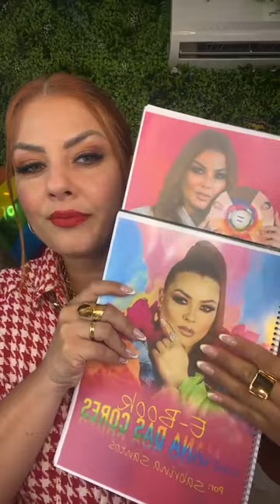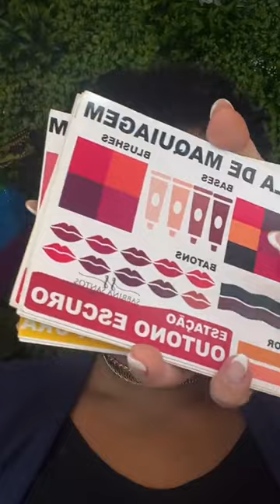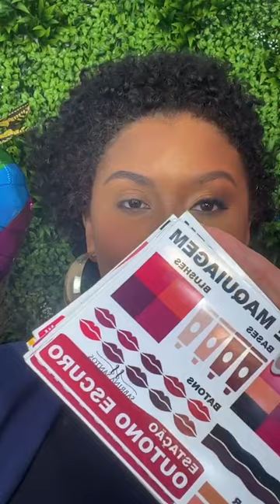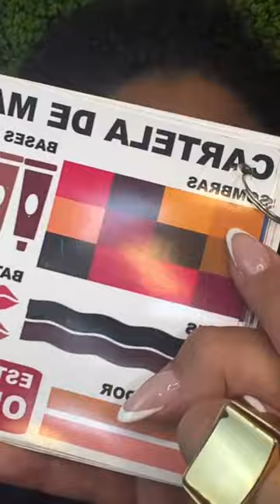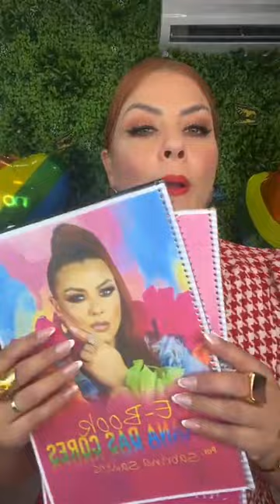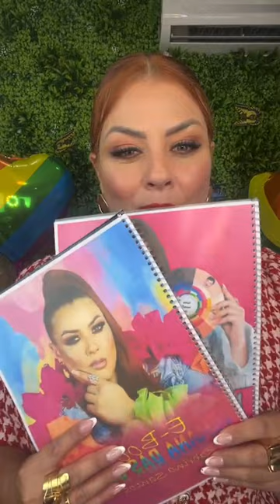Maquiagem em pele negra utilizando a cartela de cores.